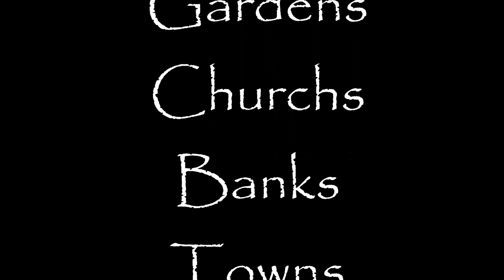A Sense of Place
A Sense of Place, A Retrospective of Art by Mark de Mos at the Atrium Gallery in Morristown, Winter 2023.